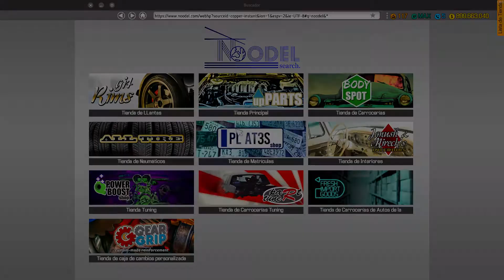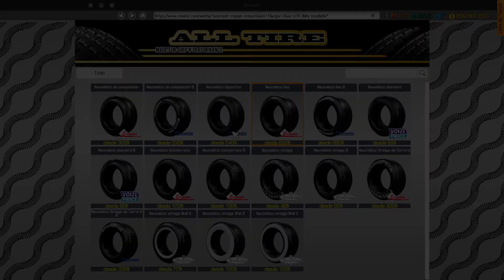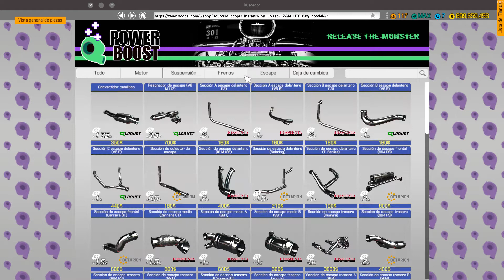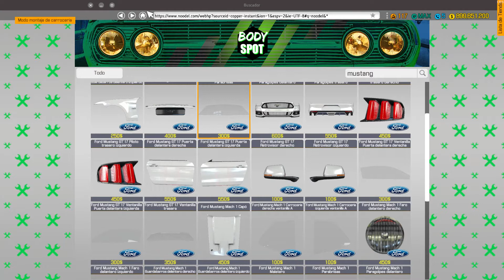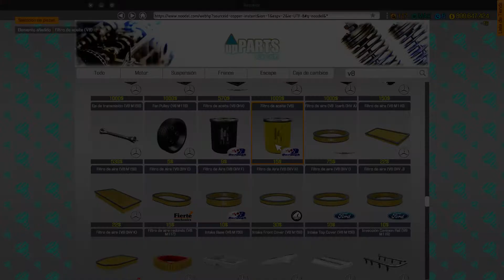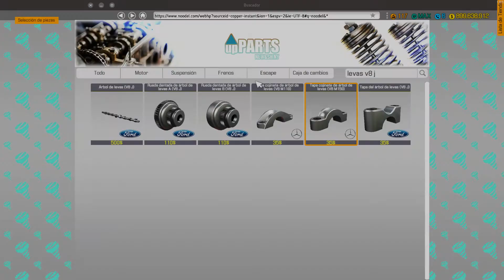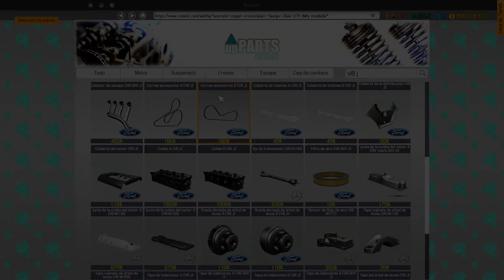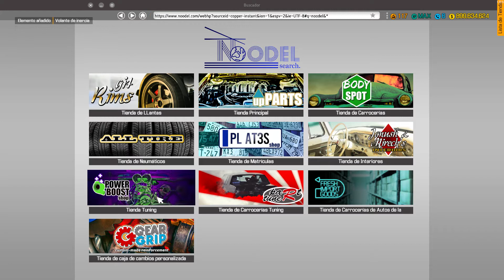CMS 2018 / Proyecto 88 / Recuperó Un Ford Mustang GT 2017 En El Desguace.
Proyecto 88: Sin modificación (DLCS).

Restauro Un Ford Mustang GT 2017 En El Desguace.

Para Próximos Coches Dejar Comentarios Por Favor

DESCRIPCIÓN:

Car Mechanic Simulator 2018 es un vídeo juego de simulación desarrollado
por el estudio polaco Red Dot Games que representa el trabajo de un mecánico automotriz .
Fue lanzado el 28 de julio de 2017 para Microsoft Windows ,
el 25 de junio de 2019 para PlayStation 4 y Xbox One , y el 15 de febrero de 2019 para Nintendo Switch .
En junio de 2018 se lanzó una versión simplificada para plataformas móviles.
El juego es el tercero de la serie Car Mechanic Simulator ,
después de Car Mechanic Simulator 2014 y Car Mechanic Simulator 2015 .

Esta Versión Es "Versión Del Vídeo Juegos v1.6.5 + Todos DLC."

Por Favor Deja Tu Like Y Por Favor deje Su Comentario Eso Ayuda Mucho

Y gracias los suscriptores. Si tenéis una demande de juego,
decirlo por favor.